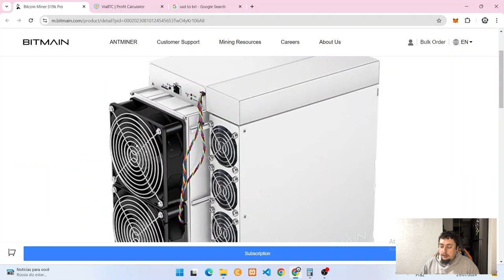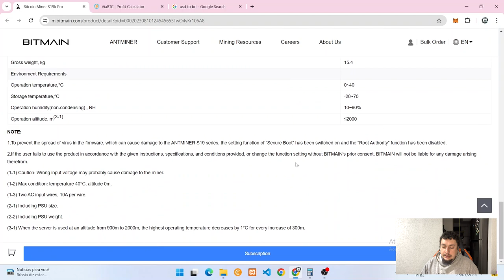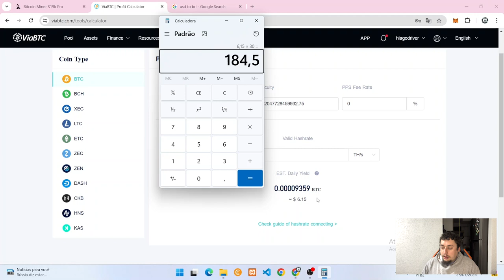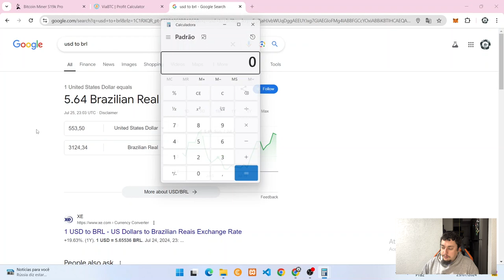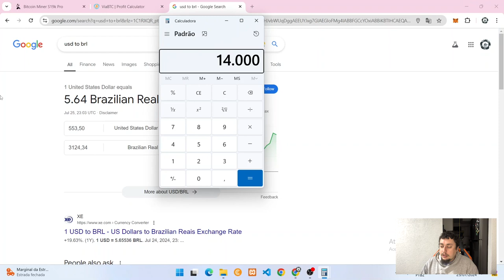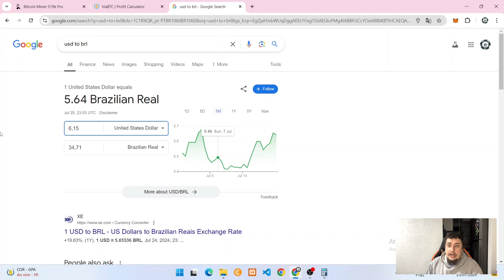Dá Para Viver De Mineração De Bitcoin? Quanto Ganha Um Minerador De Bitcoin?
Hoje vamos falar mais um pouco sobre mineração de Bitcoin com ASIC